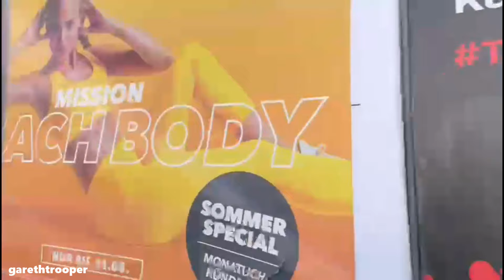Innsbruck Ride, Austria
Innsbruck Fahrt